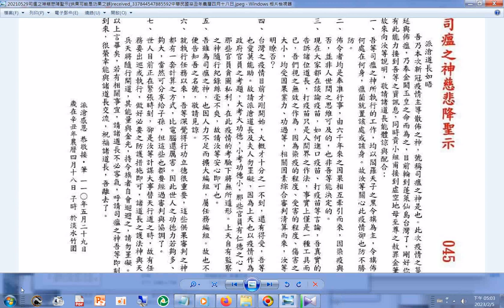20200529辛丑年農曆四月十八日 司瘟之神慈悲降聖示 (瘟疫真相 染疫程度 受害程度 傷害之大小與因果業力功過等相關恩素有關)+聲音是#INTRODUCTION TO DAO.html先天大道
INTRODUCTION TO DAO.html先天大道簡介英文中文對照#善書圖書館 網站分享